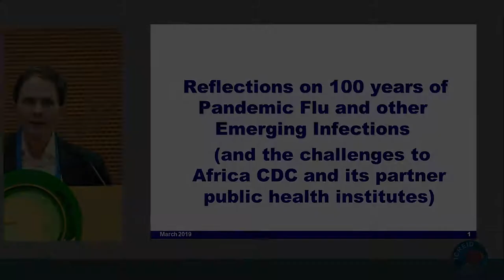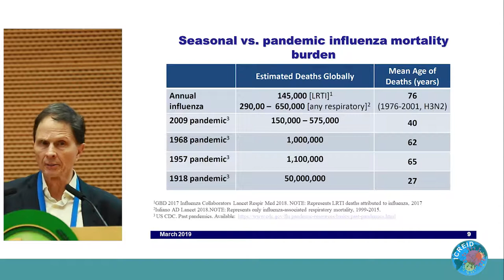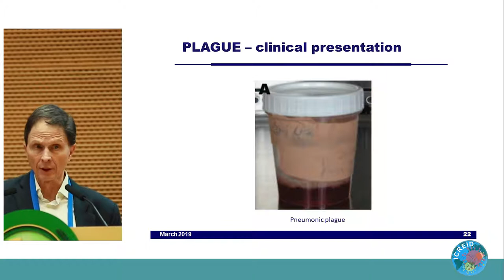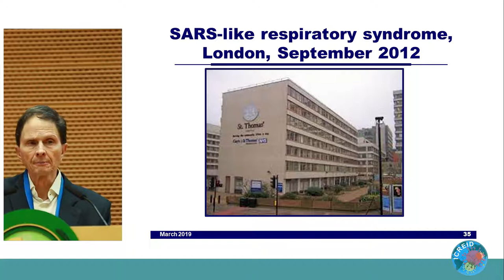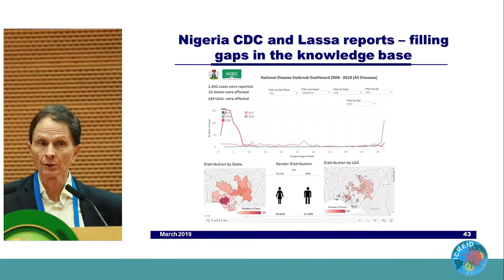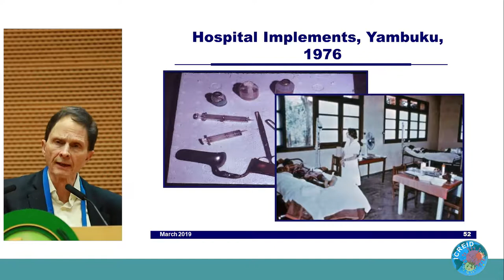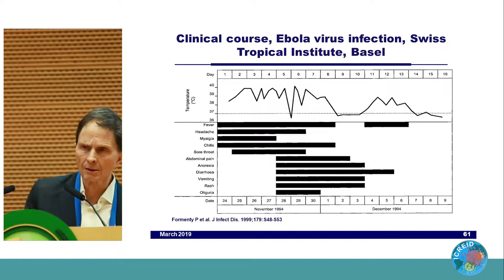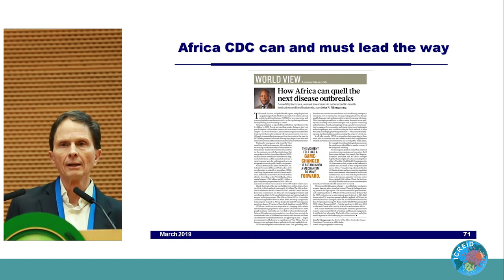Reflecting on 100 Years of Pandemic Flu and Other Emerging Infections - David Heymann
ICREID 2019
2nd International Conference on (Re-)Emerging Infectious Diseases
Speaker: David Heymann, MD, PhD
Organization: London School of Hygiene and Tropical Medicine, UK